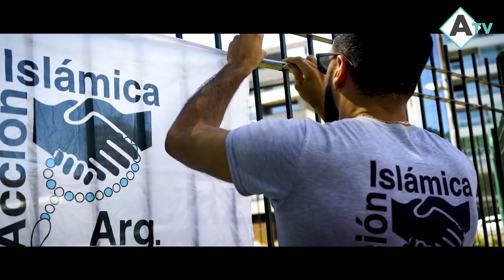Bicicleteada por Palestina en Buenos Aires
Bicicleteada por Palestina en BuenosAires
Desde la agrupación solidaria Acción Islámica Argentina y en conmemoración del Día Internacional de Solidaridad con el Pueblo Palestino, se realizó una bicicleteada en apoyo a Palestina. ¡GRACIAS ARGENTINA! Video: Annur tv